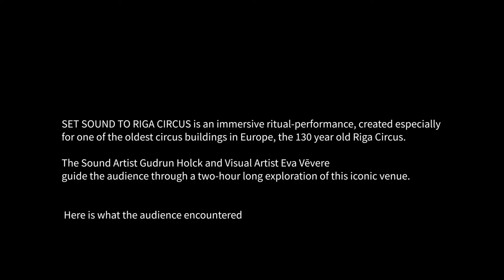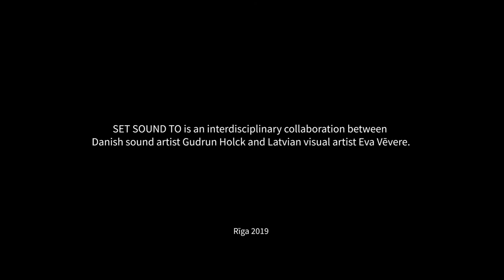SET SOUND TO - Riga Voice Outro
SET SOUND TO RIGA CIRCUS - UZSKAŅO RĪGAS CIRKU - A Ritual - performance
By Danish Sound Artist Gudrun Holck & Lativian Visual Artist Eva Vēvere
in an interdisciplinary collaboration.

Audience testimony

Video by Valdis Jansons, 2019
Watch the præsentation Film, the full documentation video, 3 teaser videos and more videos about SET SOUND TO… here on GUDRUN HOLCKs YouTube Channel.